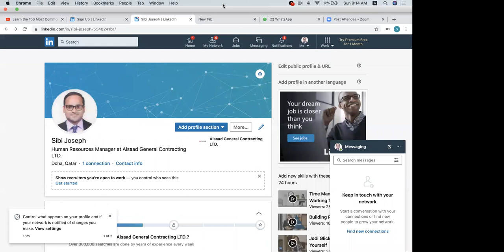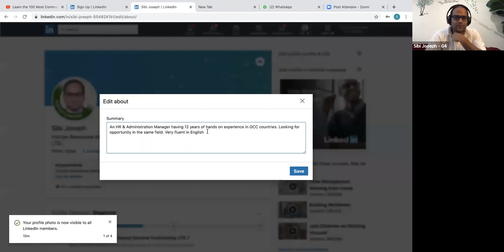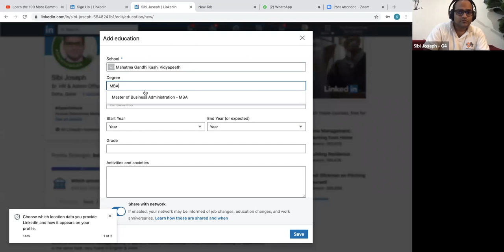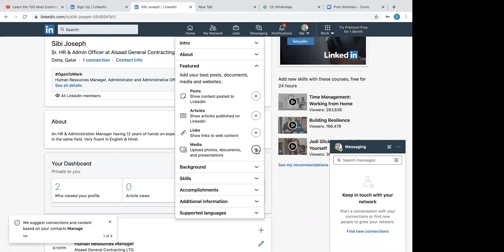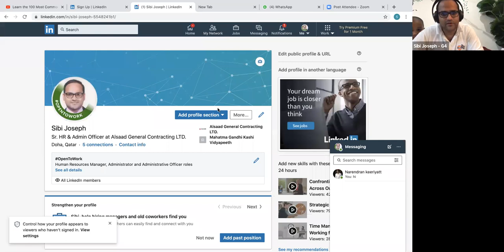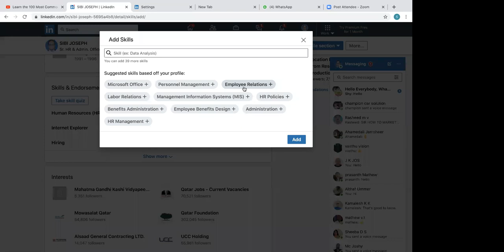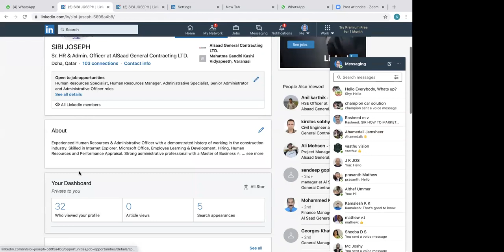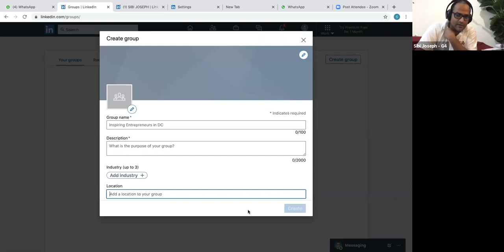Zoom Meeting for LinkedIn All Star Profile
💕We, Practical Wisdom Tips By Sibi Joseph will provide you the best practical wisdom videos with tips and tricks. We are looking forward to enhance the technical skills of likeminded souls. Also, we assure you that the quality of our content will always be of high standard and relevant to the mass audience.

Other useful videos in this channel:

1. How to create an All-Star LinkedIn Account in 15 Minutes

2. How to create an All-Star LinkedIn Company Page in 10 Minutes

3. The best I Phone application which you don't want to miss

4. How to do voice typing in I Phone

5. What's Bitly? How do you shorten your URL

7.  How to create a Youtube Channel and upload videos

8. How to add or change facebook payment details and how to change currency settings

9. How to search in Google effectively

✅The Home Study Kit (book) by Dr. PP Vijayan: Please contact

During this lockdown period, for those who are interested in the best Online Programs/Courses/Classes/Training from the world-renowned Mind Power Trainer Dr. PP Vijayan, please check below for the details. I am doing the EIM course at present and found it’s so helpful, innovative and interactive. The new admissions are open now.

✅Recently PP Vijayan sir has researched and developed a wonderful online EIM (English/Internet/Motivation) training program for 30 days (Classes through Zoom & Materials through Telegram). I am one of the participants and it’s going to be a huge success. Early bird offers are available. For brochures and admission Please contact

✅Online BMS Level-1 (Billionaire Mindset Ignitor) Training Program (4 days extensive online training program for all your business needs) from 30 July-02Aug also accepting admissions with Early Bird offers.

✅NLP Sales Mastery - 24 hours virtual training program specially developed to hone your sales skills and attain mastery over it with Interpersonal Skills, NLP, Mind Power and Motivation.

✅In addition to the above programs, Lifeline has also developed 4 Special Excellence Programs (1-month program) as below:

      - E-Teacher (A-Z online teaching skills in accordance with the latest developments and will make you a next Generation Teacher after this 30 days extensive training program).

      - Smart Entrepreneur (Thorough online Virtual and Practical training program you will be trained on 92 different subjects on how to reach globally and grow beyond boundaries.

      - Professional Excellence Program for Doctors, Lawyers, Chartered Accountants, Architects and Engineers (Specially focused on your Professional development combined with English, Internet, Mind Power & Motivation).

      - Trainer, Coach & Counsellor Online Program on how to become an International level Trainer, Coach & Counsellor with the help of 30 days thorough extensive training on English, Internet, Mind Power & Motivation combined with various other tools.